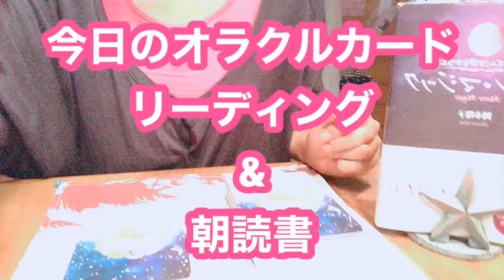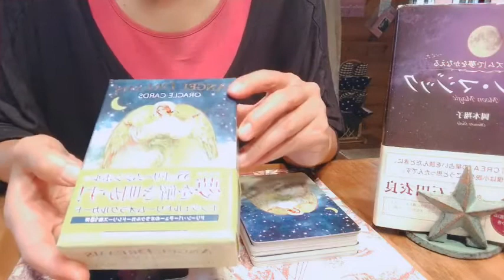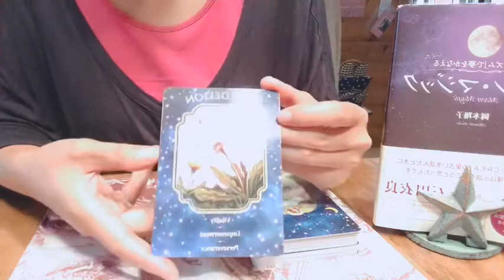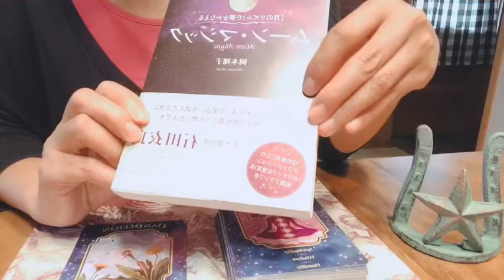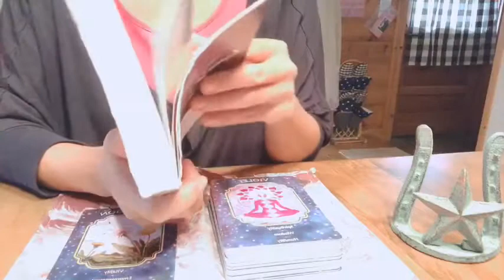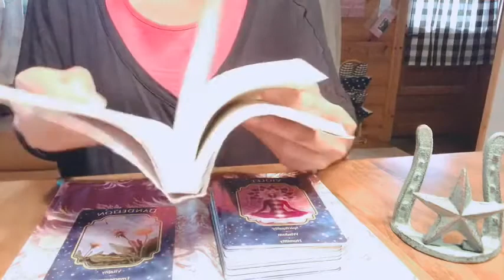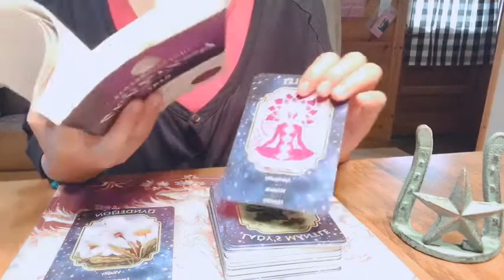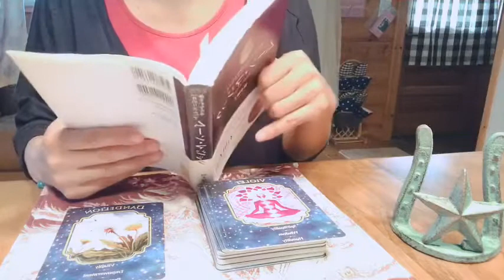2020.8.31今日のオラクルカードリーディング＆朝読書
皆さまおはようございます🍀夏に終わりの日になりました。今日のオラクルカードデッキは昨日に引き続き「夢」をテーマにエンジェルドリームデッキで1枚お届けしております。満月エネルギー🌕を感じるメッセージが届いております。
是非YouTube「星からのメッセージ」も合わせてご覧ください。

4:40朝読書も満月にちなんだ「ムーンマジック」をお届けします。📕
満月エネルギーを意識して素敵な一日をお過ごし下さい🌈

🍀アメブロ　セラフィーナ

🍀Twitter かよかよ

🍀Fecebook